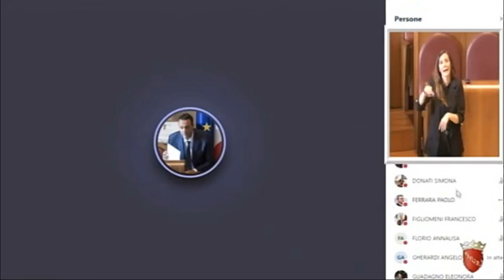Bernabei: "Nessun aumento bollette acqua, ma rimodulazione tariffaria decisa da ente nazionale"